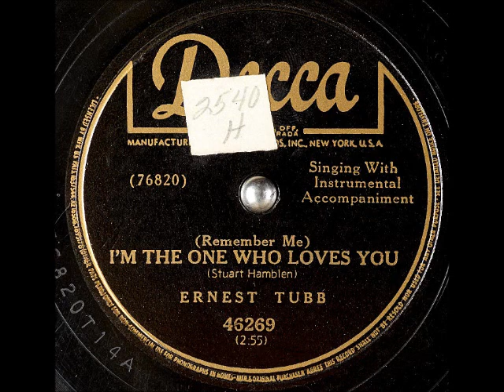(Remember Me) I'm the One Who Loves You ~ Ernest Tubb with Instrumental Accompaniment (1950)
Title: (Remember Me) I'm the One Who Loves You
Artist
Album: Let's Say Goodbye Like We Said Hello
Label: BearFamilyRecords BCD 15498-5 EH
Barcode: 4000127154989 / Label Code: LC5197
Composer(s)
Year: #1991
Genre
Sourced from the original CD